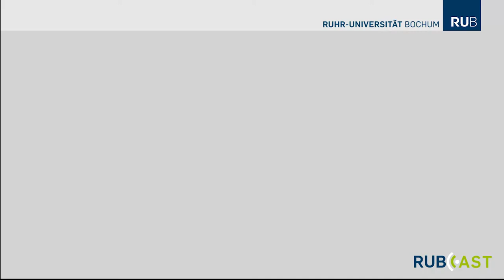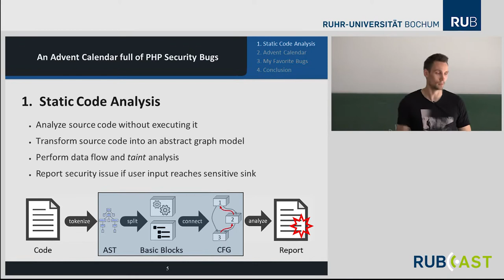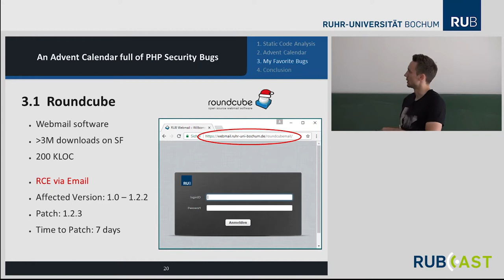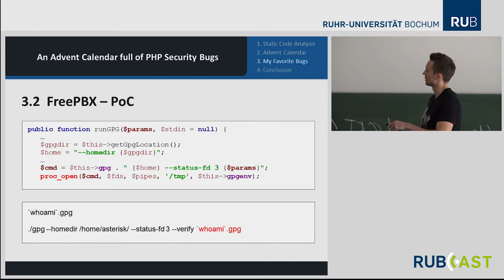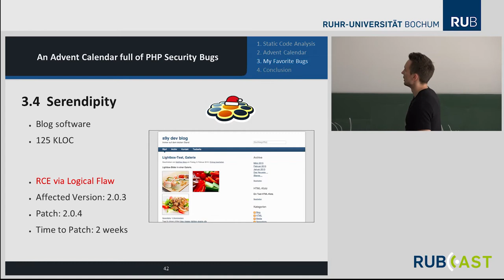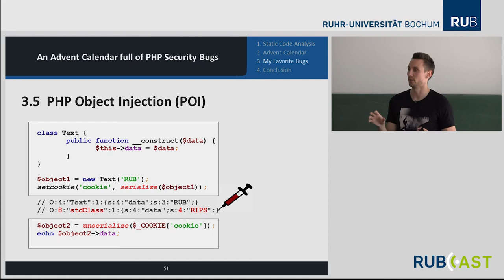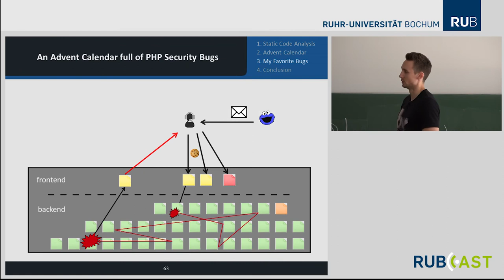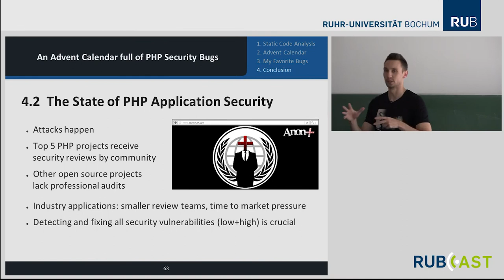Johannes Dahse: "An Advent Calendar full of PHP Security Bugs"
Throughout the amazing HackPra lessons, the most popular vulnerability types for web applications are introduced and the fictional online banking platform BadBank is hacked. But how do these vulnerabilities look like in real-world applications? Last year we released 36 security vulnerabilities in form of an advent calendar called APAV. Each day of the advent time, a new calendar gift was opened that dropped a previously unknown security bug in a popular open-source PHP application. This talk will peek into the code analysis techniques that we used to automatically find these issues. We will highlight the most critical and interesting findings from our calendar and discuss what we learned regarding the state of open source PHP security.

Johannes exploits security vulnerabilities in PHP applications since 10 years. He studied IT security and finished his Ph.D. at the Ruhr-University Bochum where he pioneered new code analysis techniques in order to assist his audits as a security consultant and FluxFingers player. Today he is the CEO of RIPS Technologies, a Bochum-based IT security company with focus on code analysis solutions for web applications